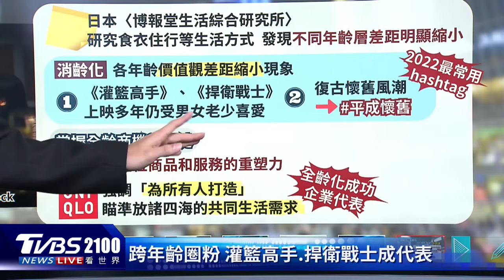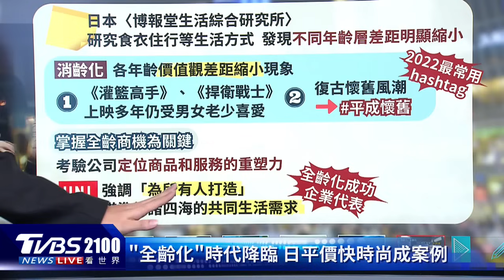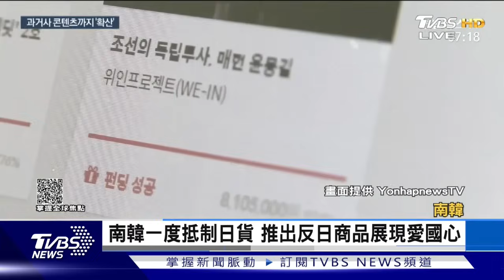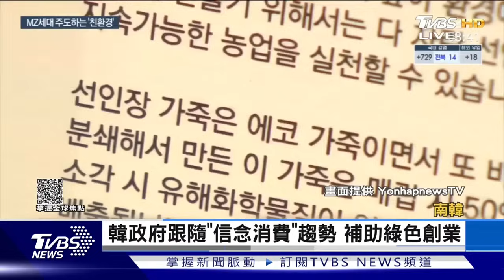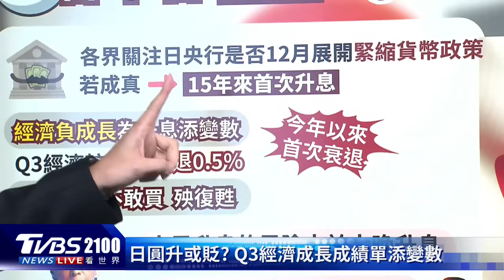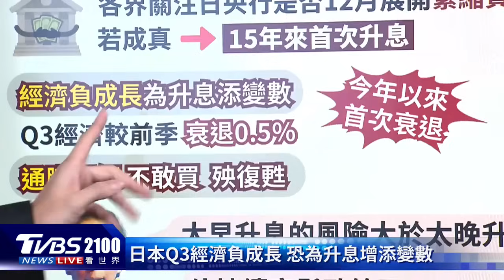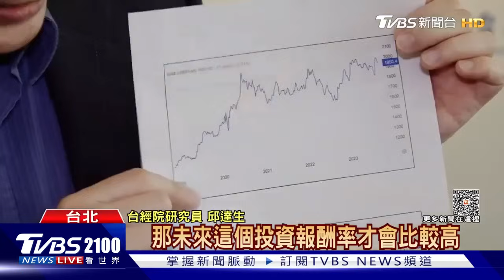日本「消齡化」消費成為新趨勢 首富柳井正示警「日本休眠30年非先進國家」｜TVBS聊國際PODCAST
日本「消齡化」消費成為新趨勢，到底什麼叫做「消齡化」？日本Uniqlo母公司日本迅銷的會長柳井正，蟬聯日本首富，同時也登上時代雜誌封面，不過他卻示警：「日本休眠30年非先進國家」、「日本人需要接受，日本比其他亞洲國家還落後」，主播彭志宇帶您一起來看看。